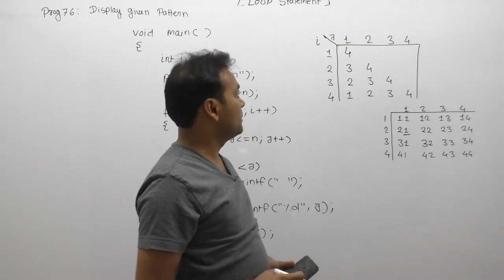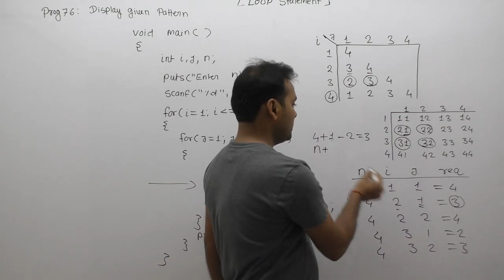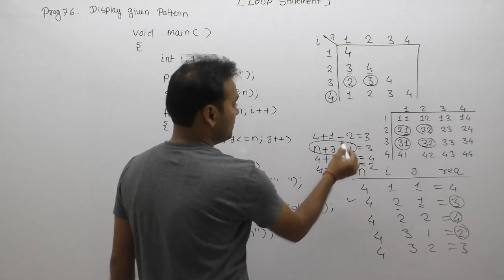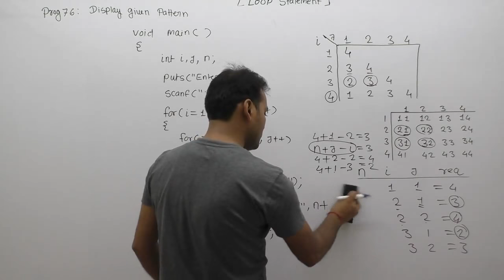c program to print number pattern|how to print number pattern in c|triangle number pattern|Part571